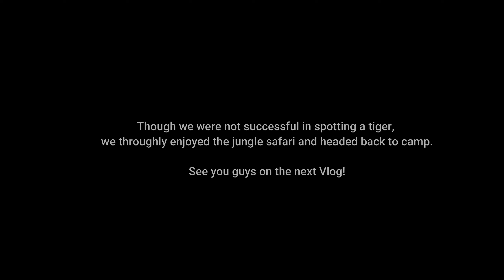Jungle Safari | Pench tiger reserve | Day 4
Wildlife Safari in the land of Mowgli - A VLOG showing the beauty of Pench Jungle and our experience. We rode 1200+ KMS from Bangalore (KA) to Pench (MP) for this wonderful experience.